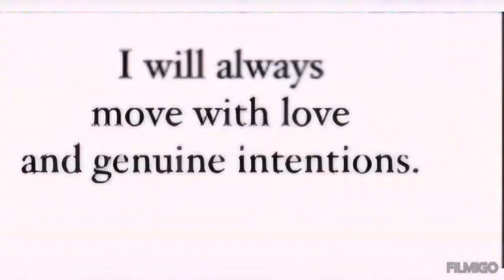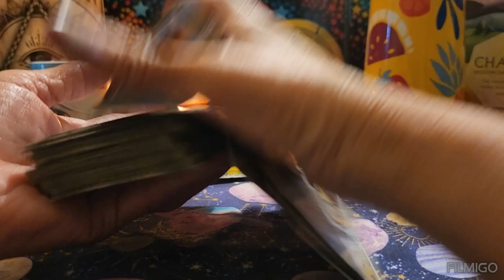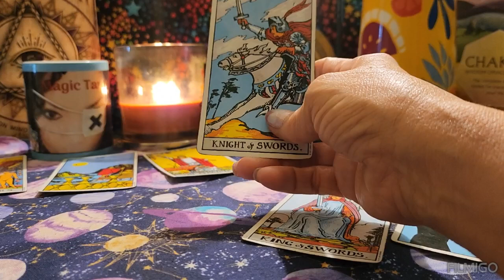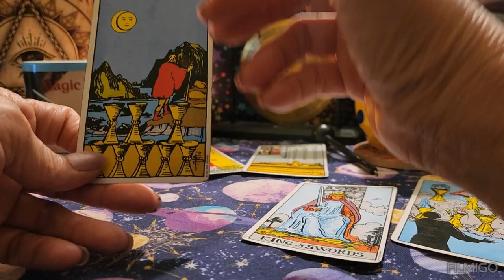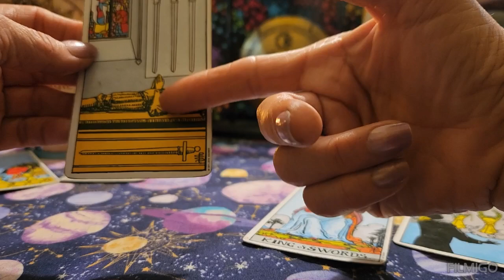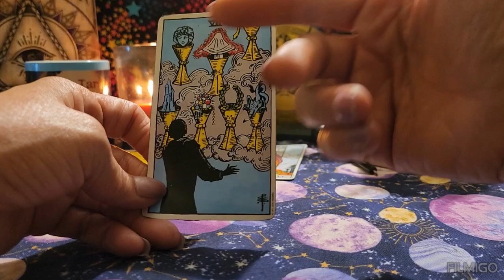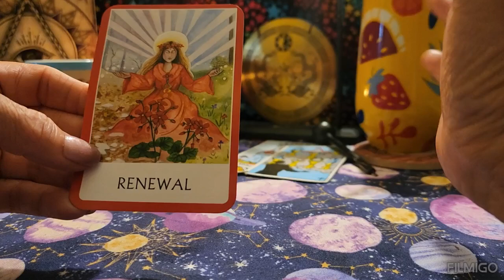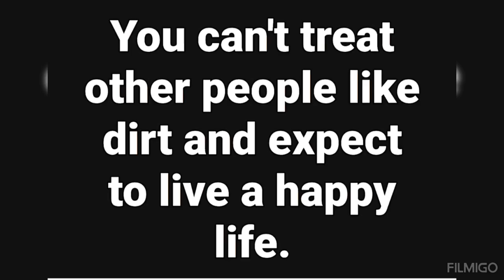Daily Energy/August 12th 2024/Love-Health-Money/All Signs